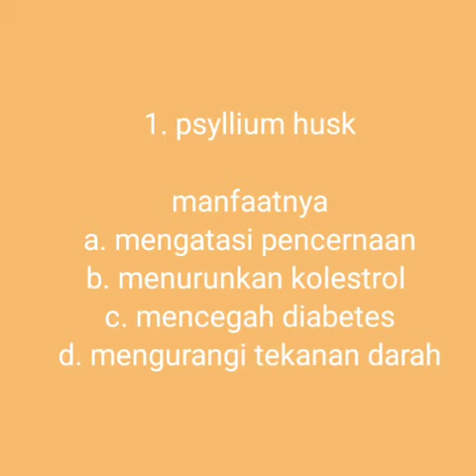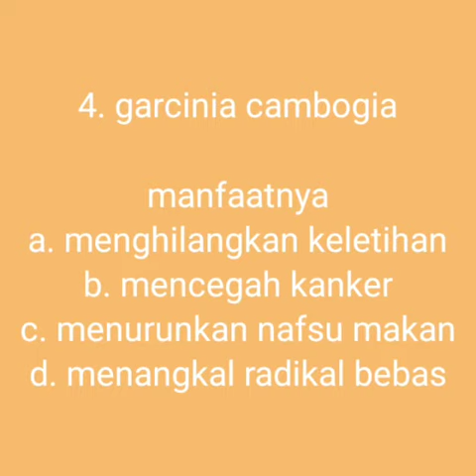penjelasan maxxlim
sobat maximax
kali ini produk dari maximax
menjelaskan tentang maxiboost

IDR : Jawa, Bali, Sumatra : Rp 500.000
Sulawesi dan Kalimantan : Rp 525.000
Papua : Rp 550.000

buruan diorder